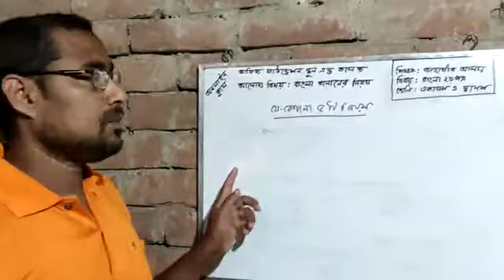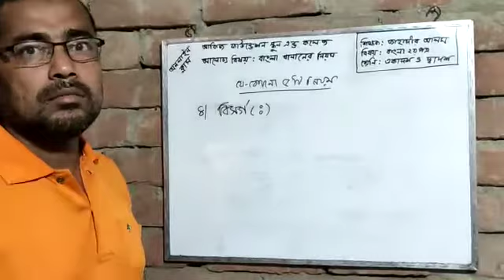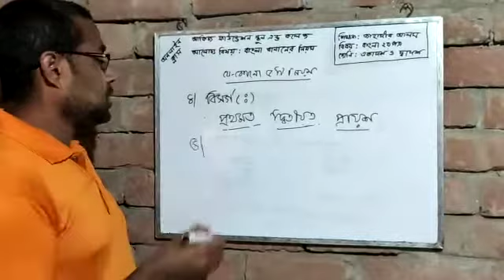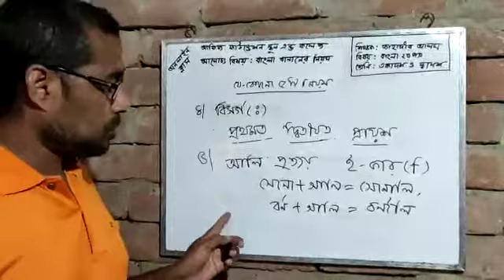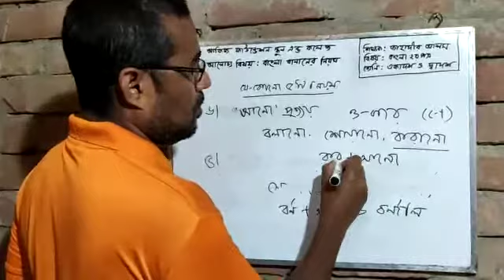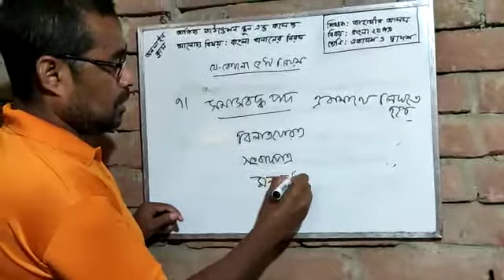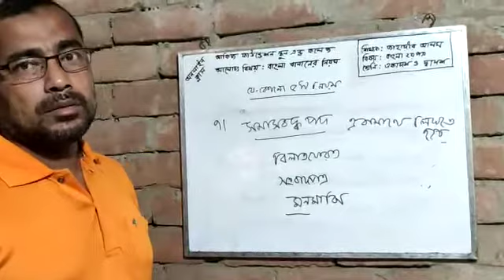Class 11 & 12 Bangla 2 (lesson 2) by JA sir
Class 11 & 12 Bangla 2 (lesson 2) by Jahangir Alam (JA)